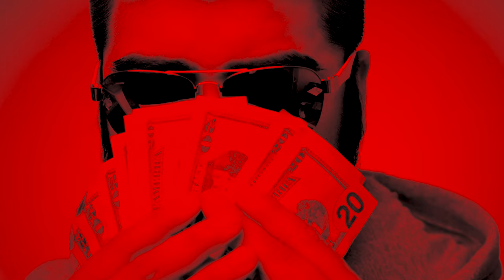Marvylus - FASHO Feat. Rich Wave (Official Music Video) (4K)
Directed by J Angel Visuals